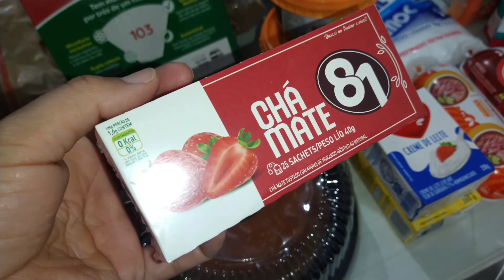ROTINA | NOITE DO HAMBÚRGUER | PRIMEIRA VEZ ANDANDO DE ÔNIBUS EM CURITIBA | GANHEI UMA PLANTA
👀QUEM SOMOS :
Oi, gente. Somos a Família Fonseca. (Eliézer, Gesiane e Luiza)
Aqui mostramos nosso dia a dia em vlogs.